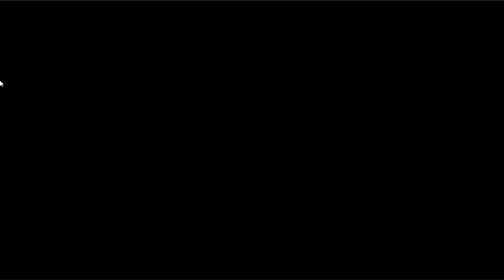GOLGAPPA BY MOMS KITCHEN